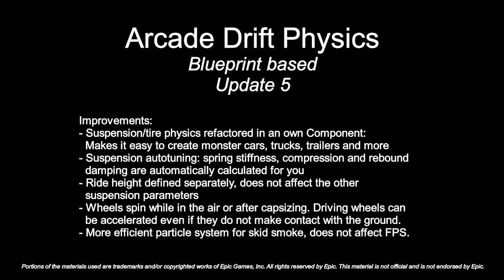Arcade Drift Physics (Update 5) - Blueprint Based - Unreal Engine 4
Improvements:
- Suspension/tire physics refactored in an own Component:
  Makes it easy to create monster cars, trucks, trailers and more
- Suspension auto-tuning: spring stiffness, compression and rebound
  damping are automatically calculated for you
- Ride height defined separately, does not affect the other
  suspension parameters
- Wheels spin while in the air or after capsizing. Driving wheels can
  be accelerated even if they do not make contact with the ground.
- More efficient particle system for skid smoke, does not affect FPS.